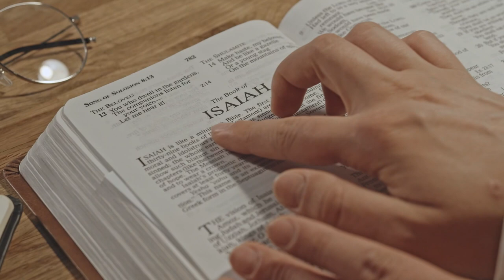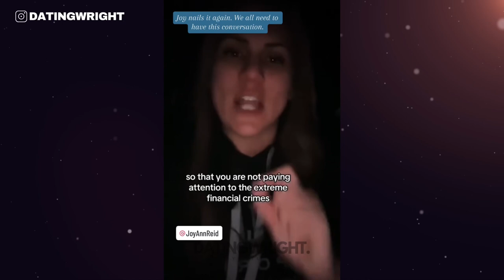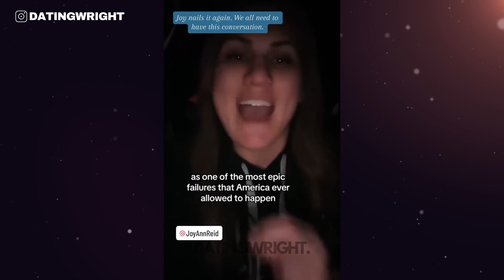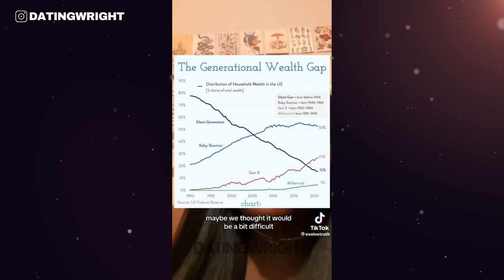Individualism Is KEEP AMERICANS BROKE! Sabbath Teaching Saturday 20 July 2024 @2pm YouTube Live